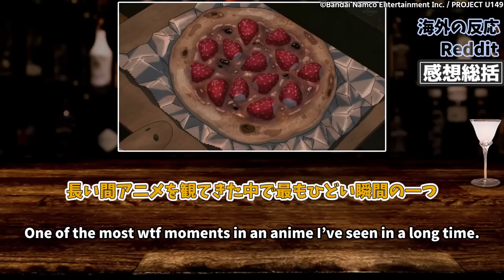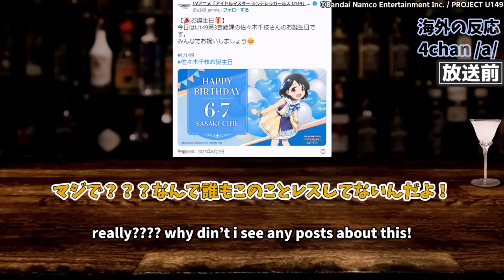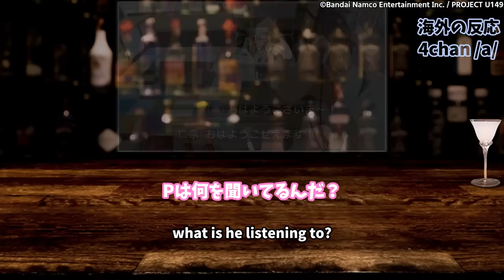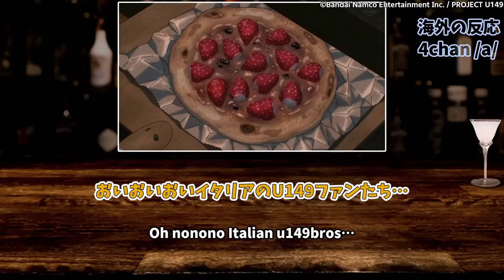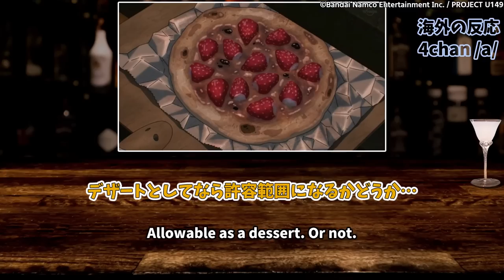U149第9話への海外の反応：薫回は過去一の神回と大評判！一方でイチゴピザという暴挙にイタリア人ブチギレ【アイドルマスターシンデレラガールズU149 感想集】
アニメ「アイドルマスター シンデレラガールズ U149」9話に対する笑える海外ネット民の感想集と、英語やミームについての解説をずんだもんと共にお届けします。
4chan/a/とRedditの2ch,5ch風まとめ動画です。

👇蠱惑の壺ブログ版海外の反応記事はYouTube版より早く投稿されるのであわせてどうぞ
アニメ「U149」第9話への海外の反応：ここに来て最高の神回！サンフラワードーターワイフ薫【アイドルマスターシンデレラガールズU149感想】

上記のコンテンツについて、一部画像を使用しておりますが、出典元明記の上、引用の範囲でのみ行っております。

▼使用BGM
MusMusより

▼使用音声
・VOICEVOX:ずんだもん
・VOICEVOX:四国めたん
・VOICEVOX:春日部つむぎ
・A.I.VOICE琴葉 茜・葵